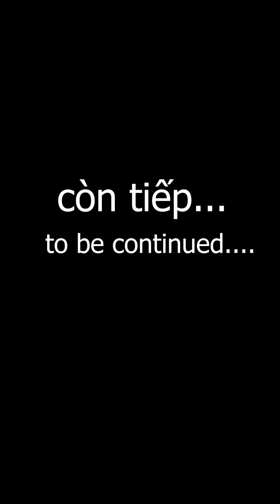fastfood & bad girl & good friends | Thai Chuoi Shorts Hang hong hot shorts TikTok